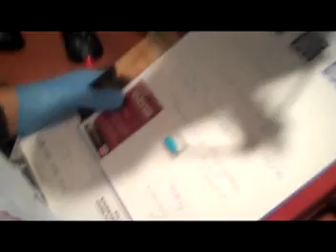La surprise est dans l'enveloppe du 14 Mars 2012 !